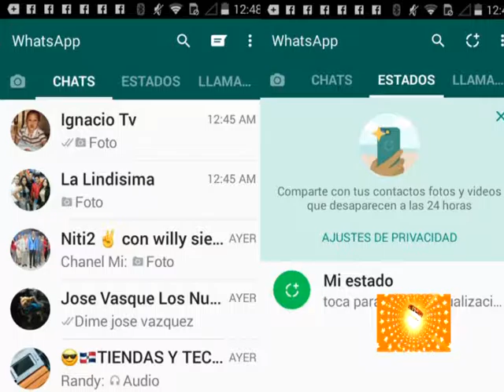COMUNICATECH 4 3 2017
AHORITA TE DIGO (JIV FILMS) LA MEJOR PROGRAMACIÓN DE FIN DE SEMANA PARA RELAJARSE Y DIVERTIRSE CON HUMOR, TODOS LOS SÁBADOS 10 A 11 DE LA NOCHE PARA EL MUNDO ENTERO ATRAVEZ DE Y PARA ESTADOS UNIDOS Y CANADA POR CABLE MAX, CANAL 67, REP DOM POR GALAXIA TV CANAL 42 LES ESPERAMOS